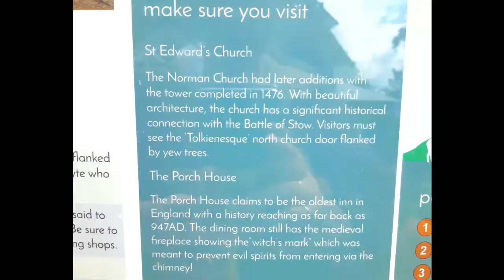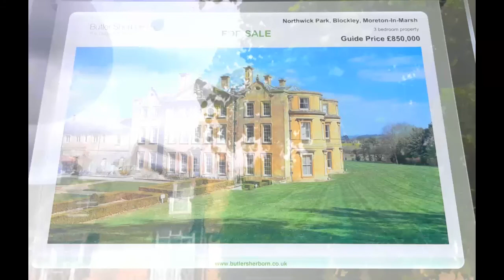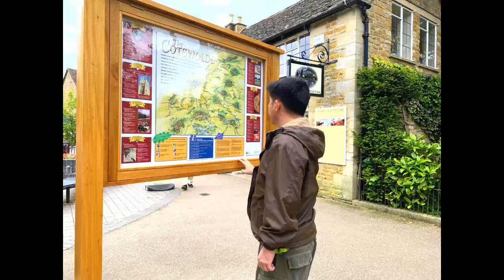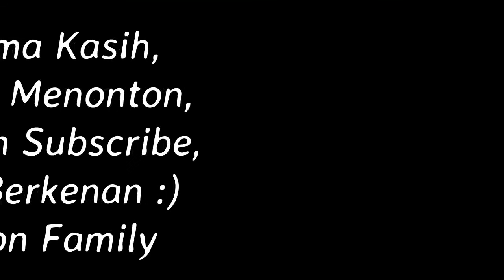Cotswolds, Inggris | Penginapan Tertua di Inggris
Penginapan Tertua di Inggris, Porch House ini di kota Stow on the Wold, Cotswold, 2 jam dari Inggris.

Selain hotel tertua, video ini berisi desa Blockley, dan Bourton on the water.